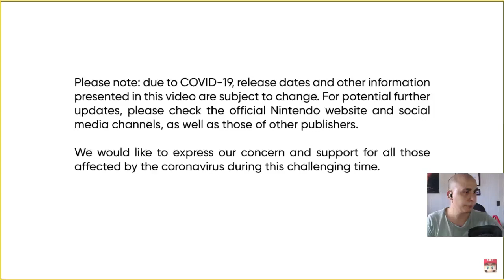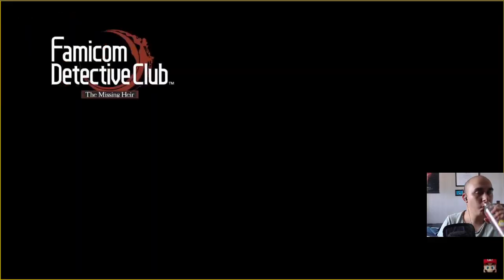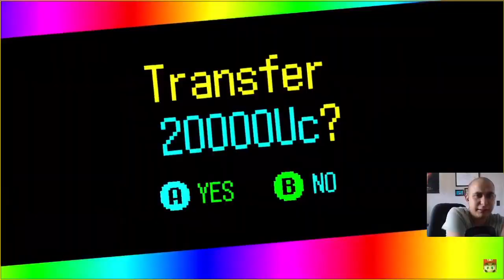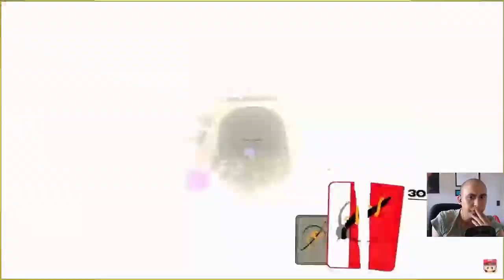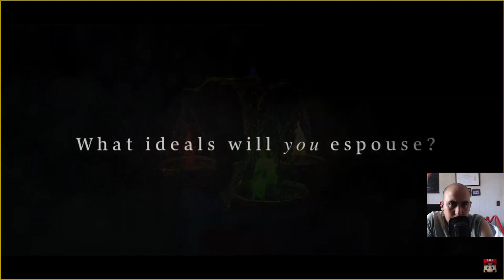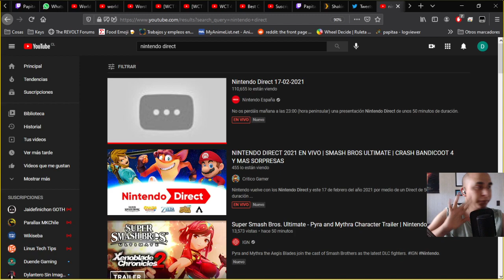Nintendo Direct - 17/02/2021